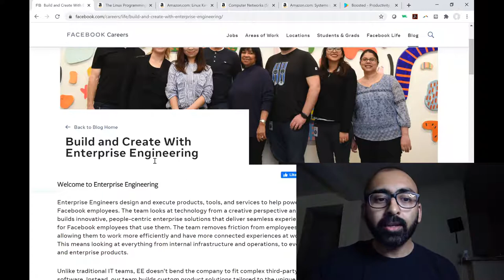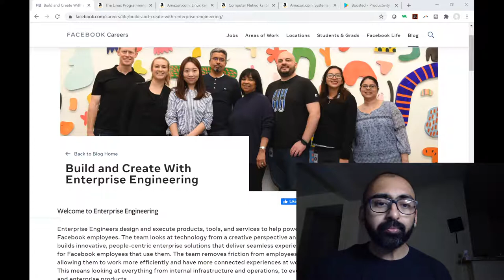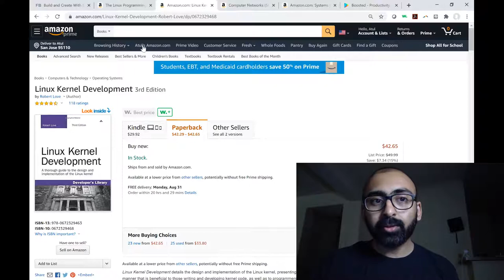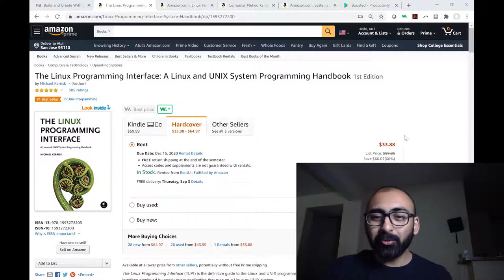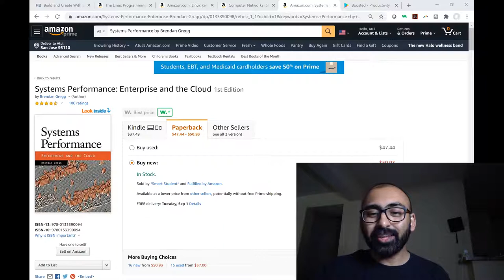Facebook Enterprise Engineer interview. Rejected!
Summary of my Enterprise Engineer interview with Facebook.

What is Enterprise Engineering?

Bonus:
I used this app to track how much time I spent on each topic. Found it very useful.

I'm hoping to use this platform to help pay for my wife's tuition. Please support us as we try to make enough money for dental school.